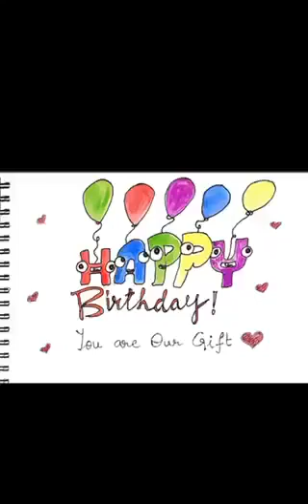Birthday wish to Sourav